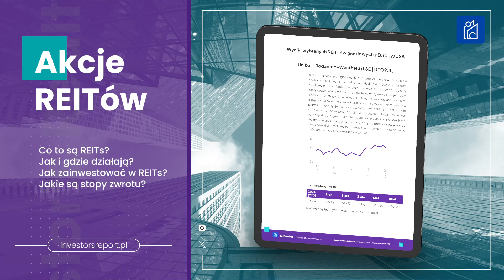Investor’s Realty Report - II kwartał 2024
Bezpłatny Investor’s Realty Report Jeśli interesujesz się inwestowaniem nie tylko w nieruchomości i chcesz poznać najnowsze dane z rynku - bezpłatny Investor’s Realty Report jest właśnie dla Ciebie.

W Investor’s Realty Report podajemy:
✔️ najnowsze dane z rynku nieruchomości,
✔️ ważne wskaźniki makroekonomiczne oraz
✔️ trendy i prognozy.

Możesz też porównać inwestycje w nieruchomości z wynikami z innych aktywów:
🔷 Jakie są poziomy zysków przy inwestycjach w metale szlachetne❓
🔷 Jak wygląda aktualnie rynek kryptowalut❓
🔷 Na czym polega pośrednie inwestowanie w nieruchomości❓ czyli akcje REIT-ów i jakie można uzyskać stopy zwrotu❓ Podajemy też wyniki wybranych REITów z rynku amerykańskiego.

W Investor’s Realty Report poruszamy też ważny temat: Jakie są alternatywne oraz nowe produkty inwestycyjne związane z rynkiem nieruchomości❓
🔶 inwestowanie grupowe,
🔶 crowdlending,
🔶 land development,
🔶 aplikacje na smartfony.

To wszystko w przystępnej i zwartej formie znajdziesz w bezpłatnym Investor’s Realty Report. Raport możesz pobrać tutaj

ZASTRZEŻENIE PRAWNE
Materiały i treści niniejszego raportu/e-booka nie stanowią wiążącej oferty jakichkolwiek usług, w tym usług doradztwa inwestycyjnego, prawnego, analizy finansowej, w tym także rekomendacji inwestycyjnej, prawnej, podatkowej czy księgowej i podane zostały wyłącznie w celach informacyjnych i reklamowych. Udostępnione informacje nie uwzględniają indywidualnej sytuacji czytelnika, poziomu wiedzy o inwestowaniu, doświadczenia inwestycyjnego i sytuacji finansowej.

Udostępniane informacje nie mogą być traktowane w szczególności jako: propozycja zawarcia umowy pożyczki, propozycja inwestycji, zaproszenie do negocjacji, zaproszenie czy zachęta do zawierania jakichkolwiek transakcji, a stanowią jedynie zaproszenie do zapoznania się z ofertą Crowder SA oraz aplikacji Rentinvesto.

Projekty dotyczące nieruchomości lub jakiekolwiek oferty finansowania społecznościowego wiążą się jak każda inwestycja z ryzykiem i mogą skutkować utratą zainwestowanych środków. Dodatkowo, nie można wykluczyć również ryzyka związanego z brakiem gwarancji osiągnięcia zysku w związku z podjętą przez Czytelnika ewentualną decyzją o inwestowaniu.

Autor raportu ani Crowder SA nie ponoszą odpowiedzialności za efekty i skutki decyzji podjętych na podstawie niniejszej publikacji. Wszelkie informacje zawarte w ramach niniejszego materiału są chronione prawem autorskim.